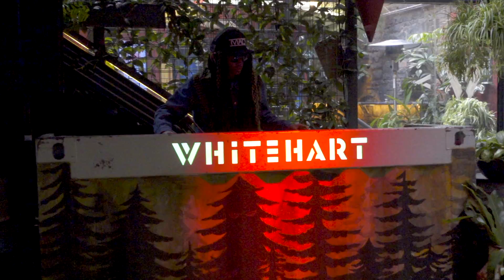S + R [Melbourne 2022]